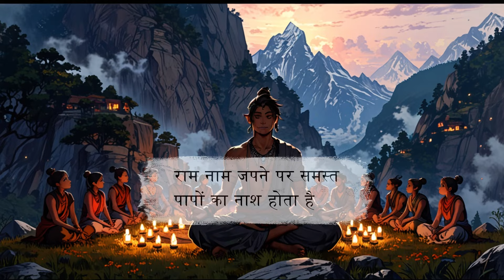JOB Manifest Karne ki Ninja Technique || law of attraction For Job Hindi || Rishabh Gautam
JOB Manifest Karne ki Ninja Technique || law of attraction For Job Hindi || Rishabh gautam the Law Of Attraction Coach

✅ Whatsapp Now To Join Our Magical Manifestation Programs. ✅

Helpline : (time : 10AM to 6PM)